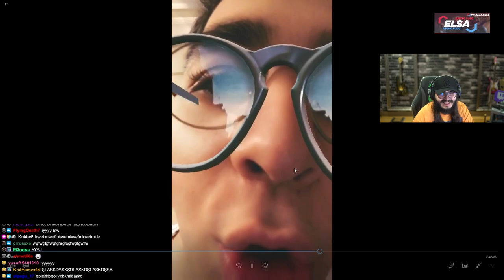KEMAL ERAY'I İFŞALIYOR!